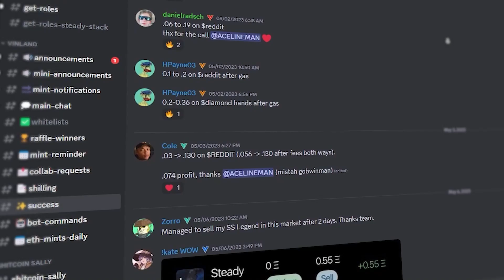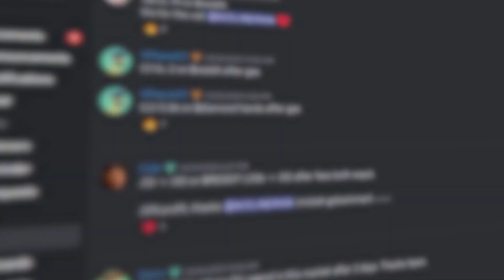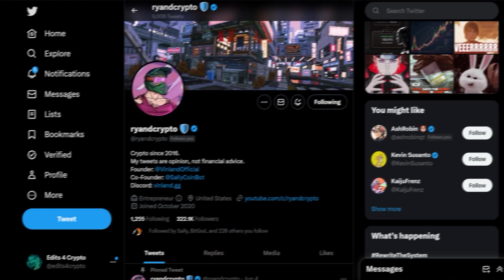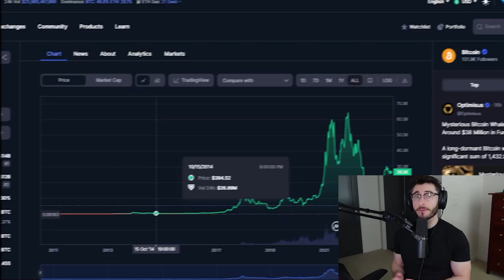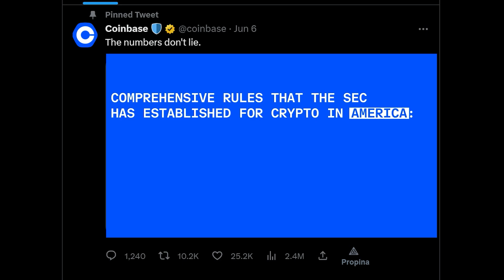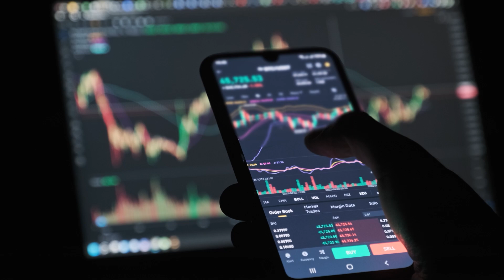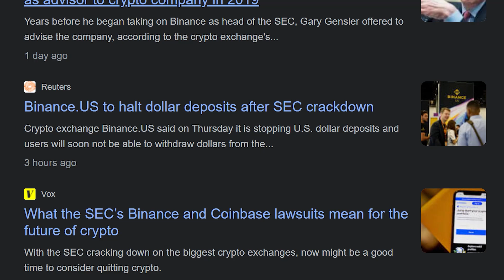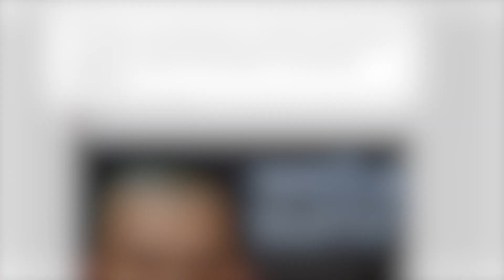MASSIVE NFT ALPHA! (URGENT!)